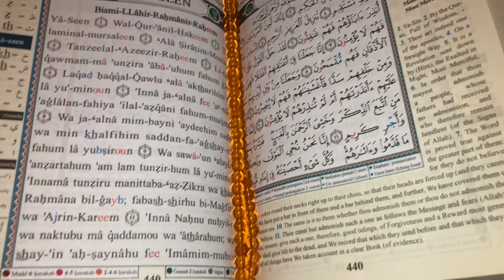LayLatul Qadr (Night of power) 2021